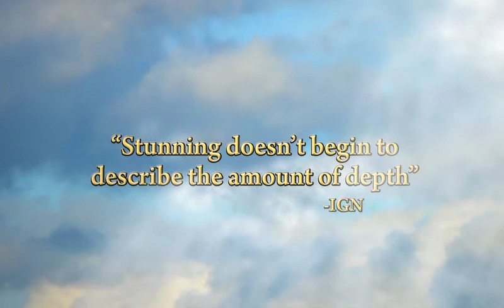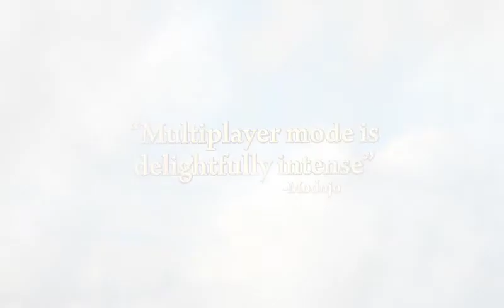Nintendo 3DS - Kid Icarus: Uprising Launch Trailer [h264 HQ] Mar 23, 2012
Take Aim at a Timeless Adventure

Some 25 years after the original Kid Icarus™ game for NES™ captured the hearts and imaginations of gamers worldwide, Kid Icarus: Uprising brings the action and adventure of this beloved series to new heights -- and new visual dimensions -- on the Nintendo 3DS™ system. The dark goddess Medusa and her Underworld Army have returned, and they've got their sights set on the heroic angel Pit. With the aid of Palutena, goddess of light and guardian of the human race, Pit must fend off this malevolent threat. The richly immersive graphics of the Nintendo 3DS system offer incredible depth as Pit battles enemies by air and by land.

Released on March 23, 2012 with a ESRB rating of: E10+ (E 10 and older): Comic Mischief, Fantasy Violence, Mild Suggestive Themes.